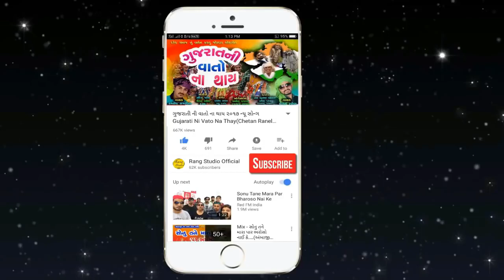૩ કલાક ના નોન સ્ટોપ ગરબા || 2021 Non Stop Garba || Devangi Patel || By Rang Studio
- Tital :    Navaratri New Gujarati Non Stop Garba 2021
               3 Kalak Non Stop Garba || By Rang Studio
               2021 Non Stop Garaba

Ravi Patel
Ambliyasan